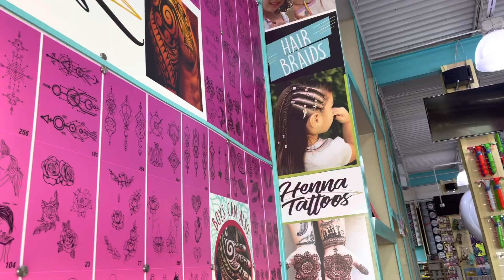Trying Dragon Breath for the First Time, Lyia got a Henna Tattoo and Golf Cart Cruising at the Beach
Trying Dragon Breath for the First Time, Lyia getting a Henna Tattoo, and Golf Cart Cruising.  Myrtle Beach